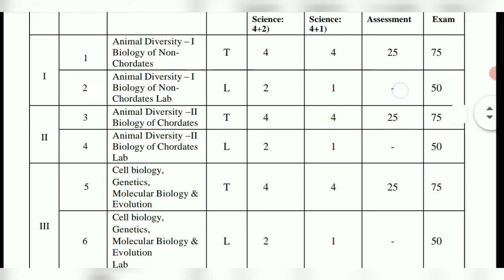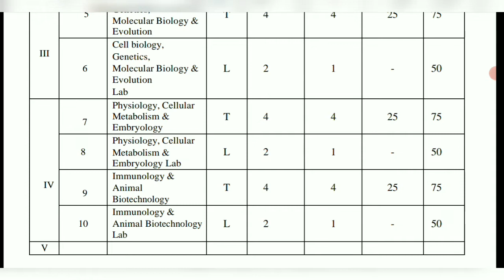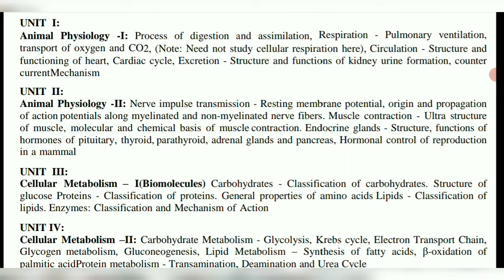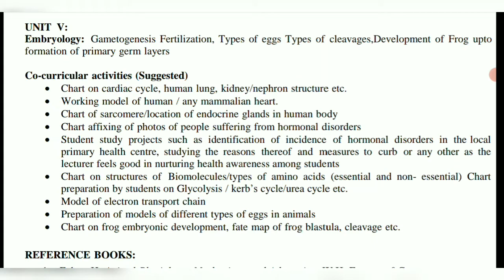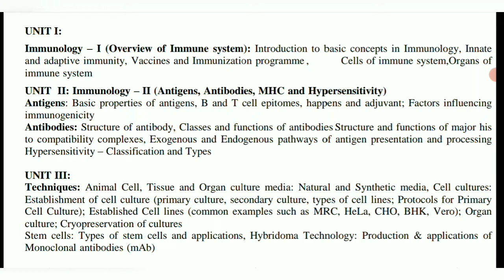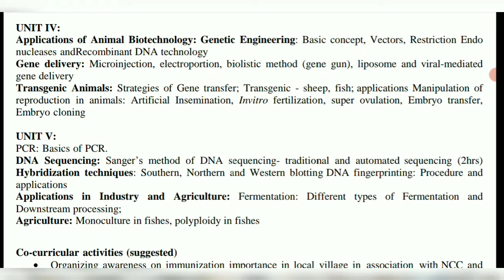sem 4 Zoology Paper 1 & Paper 2 New Syllabus | sem 4 Zoology New Syllabus Sem 4 Bzc Zoology Syllabus